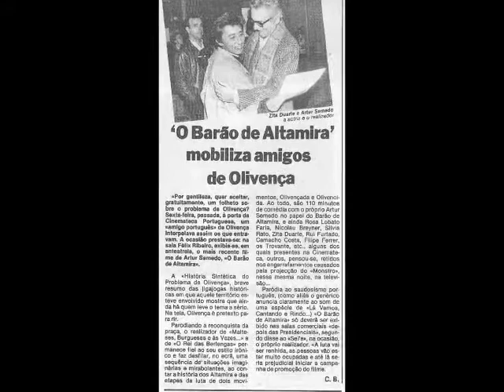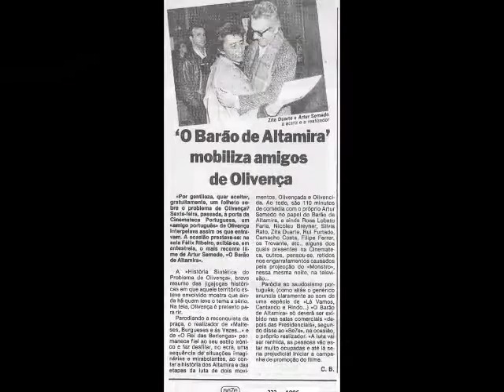Filmografia-Pedro Farres. Pelicula Barão de Altamira, O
Barão de Altamira, O

Pedro Farrés [Intérprete] [Alcaide de Olivença]

Starring Artur Semedo, Nicolau Breyner, Sílvia Rato, Pedro Farrés, Isabel Mota and Guida Maria, «Barão de Altamira, O» is 1986 Comedy film directed and written by Artur Semedo.

Directed by Artur Semedo. With Artur Semedo, Nicolau Breyner, Sílvia Rato, Pedro Farrés.